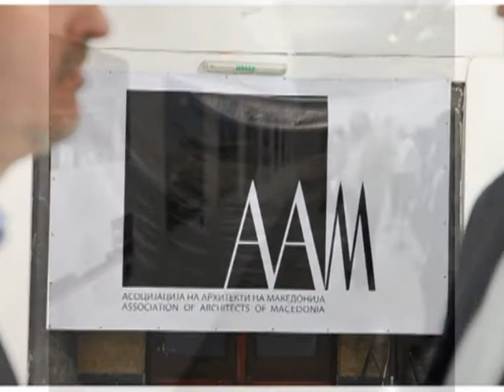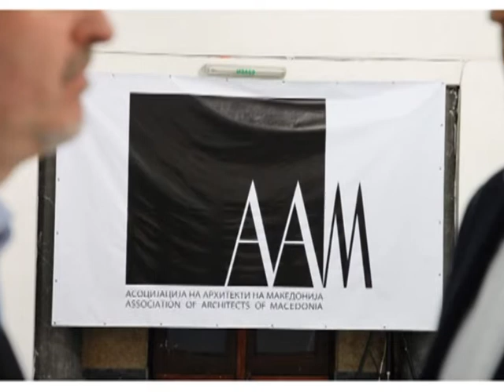Две специјални награди на биеналето на македонската архитектура